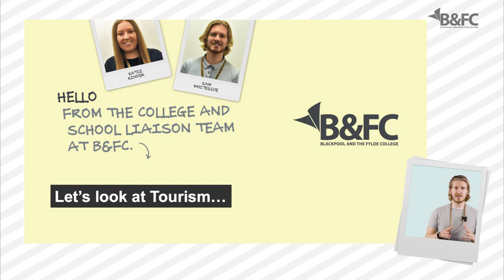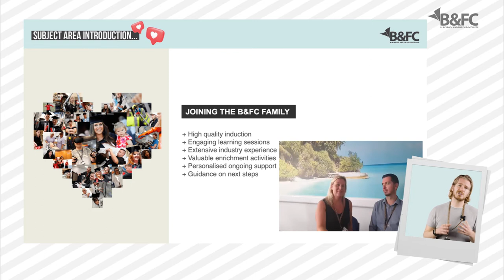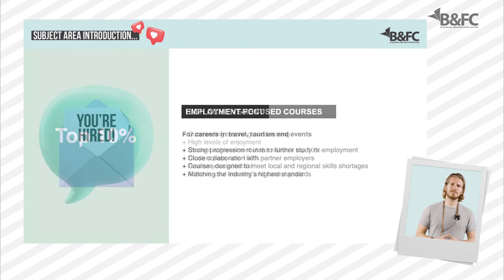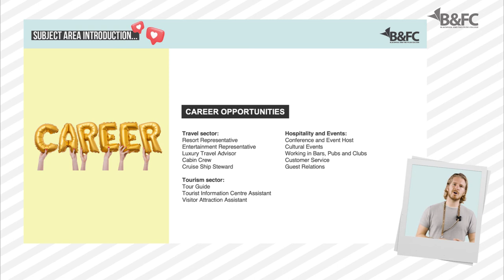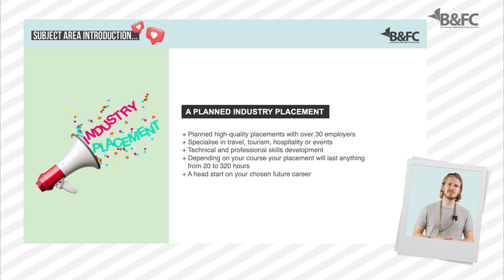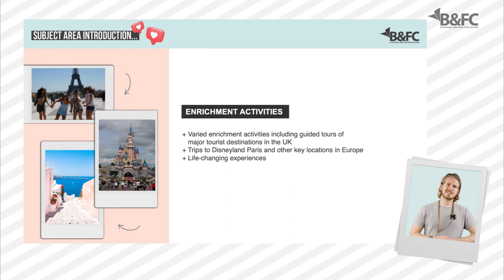Get to know Tourism | School Leavers | Blackpool and The Fylde College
Find out more about Tourism with B&FC's School Liaison team.